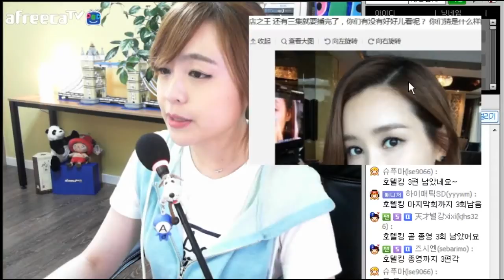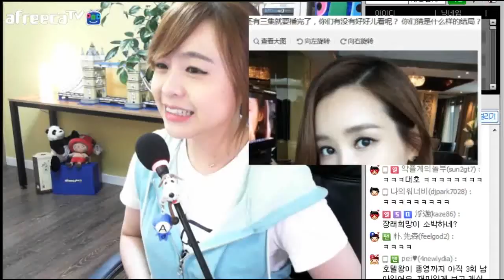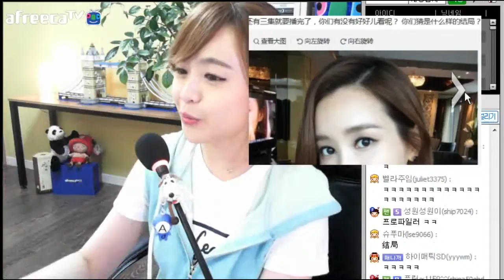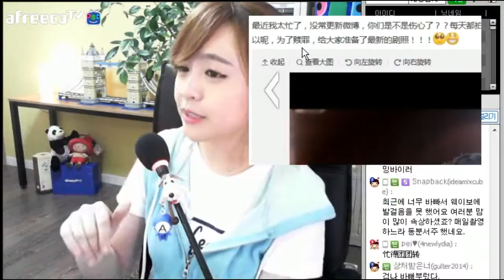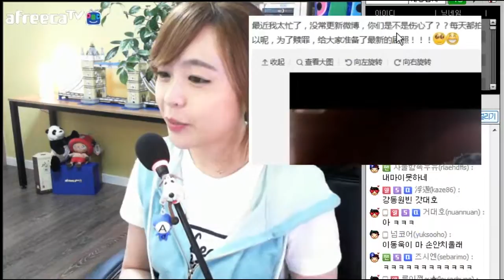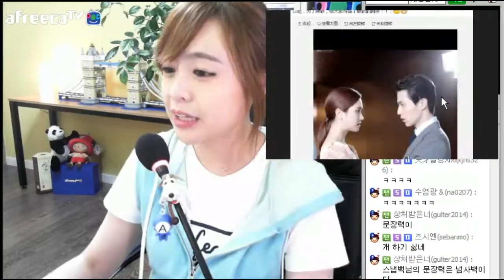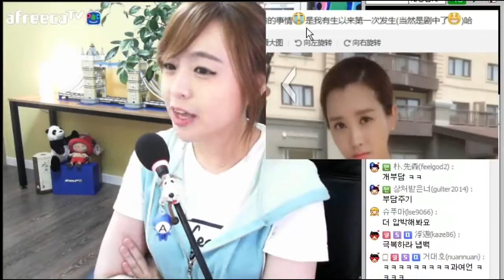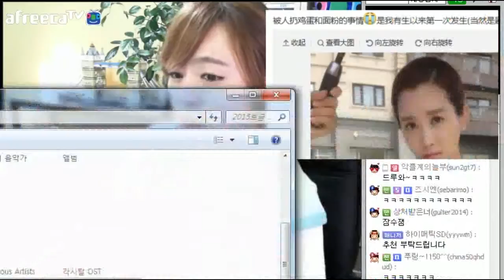중급 중국어 이다해 웨이보로 중국어 훔쳐배우기 (# 5 )